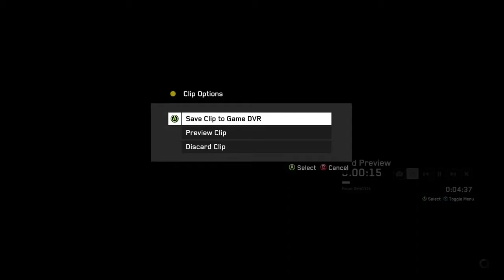Good Start Despite Death